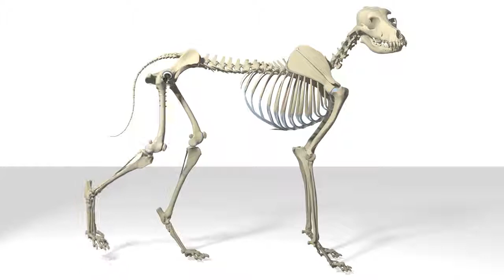Künstliches Hüftgelenk beim Hund - KYON Total Hip Replacement 3D Model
KYON Total Hip Replacement 3D Model.